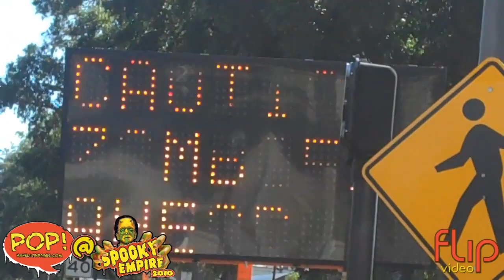Spooky Empire 2010: PoP!ulation Coverage! PanelsOnPages.com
While The 11th Hour was in The Big Apple this past October, PoP!ulation Correspondents Jason Leis, Isaac Parker, and Danny Llovet hit up Spooky Empire's Ultimate Horror Weekend from Orlando, FL!  Check out some of the sweet interviews the guys got courtesy of a trusty Flip Video Camera, including Danny Trejo, Joey Fatone, and John Carpenter!

Thanks to Jason, Isaac, and Danny for all the hard work!

And for more geekly goodness, check out PanelsOnPages.com!